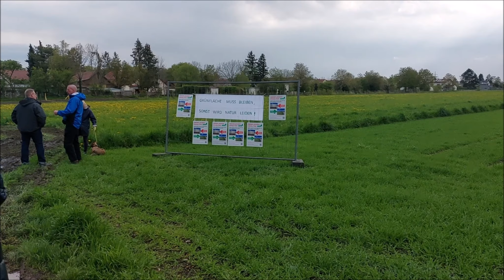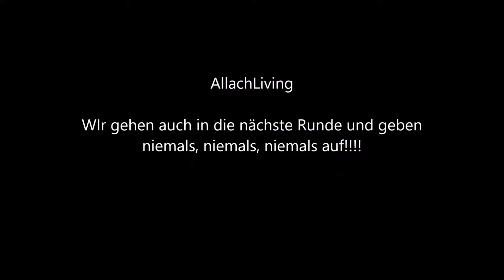PROTEST - HIGH NOON AM ALLACHLIVING CORAL MIT DER POLITIK - CONTAINER STATT GRÜNER WIESE IN ALLACH!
AllachLiving trifft die Politik!

Mit dabei: CSU-Bezirksvorsitzender Staatsminister Georg Eisenreich, Landtagsabgeordneter Josef Schmid, Bezirksrätin Barbara Kuhn, Fraktionsvorsitzender im Stadtrat Manuel Pretzl, BA-Mitglied Florian Wimmer  und Stadträtin Heike Kainz.

Unser Protest gegen die Errichtung von festen Unterkünften mitten in Biotopen und Grünflächen in Allach und München geht weiter! Wir geben niemals, niemals, niemals auf!